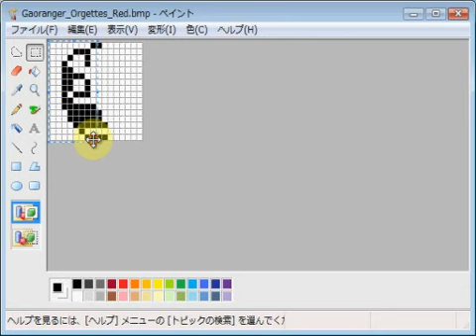百獣戦隊ガオレンジャー・レッドオルゲット emozi icon made by MS paint